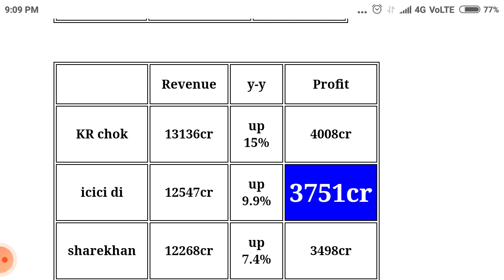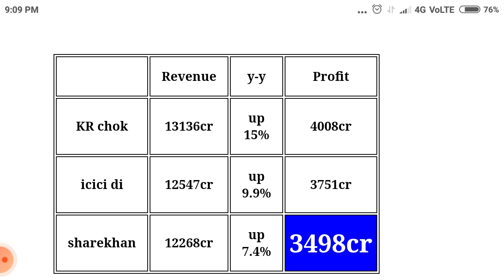itc Q4 result preview 2021 !! it Result !! itc Stock analysis !! itc share Target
the latest news about itc share Q4 Result preview estimate and it's effect on share price Target